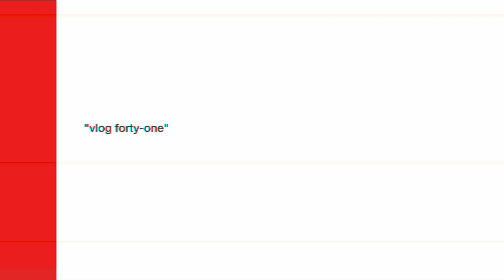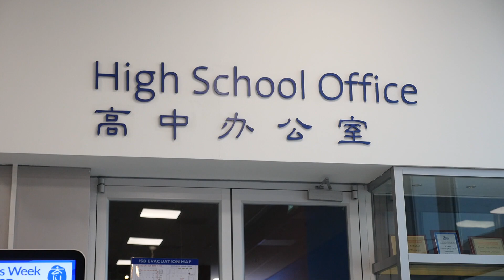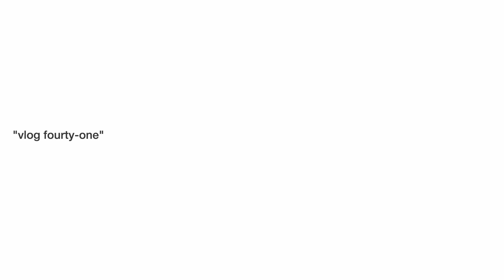there was a HUGE FOAM MACHINE | TWENTY EIGHT EPISODE 41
I'm going to be posting vlogs from now on till whenever I decide to stop. They'll be daily. I'm very excited to be starting this again.

Beijing, China.